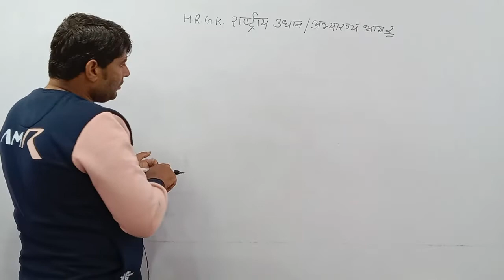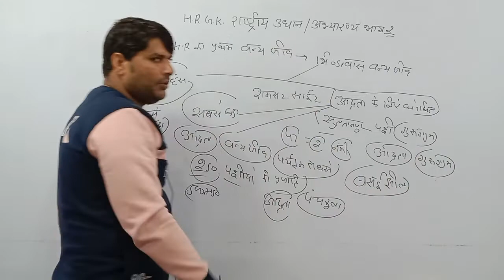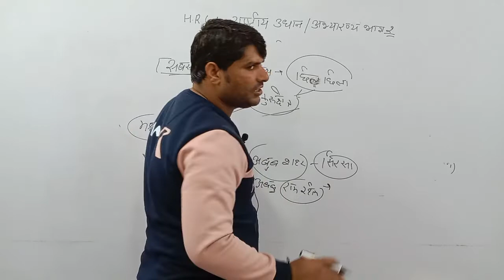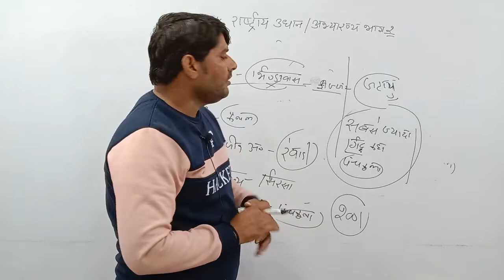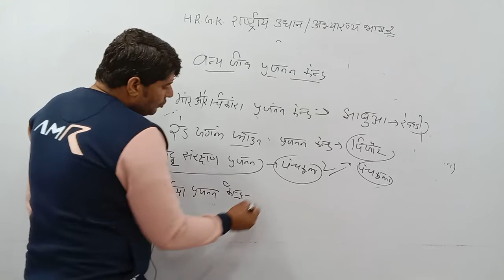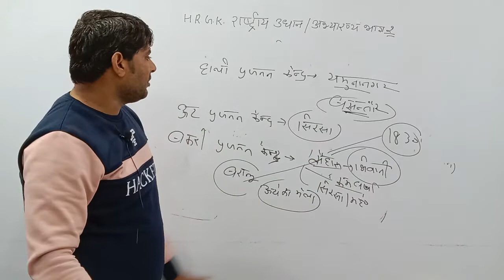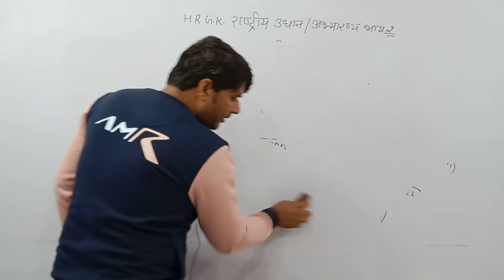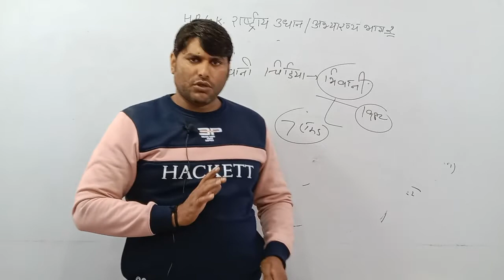हरियाणा GK राष्ट्रीय उद्यान भाग 2 BY UDAY SIR